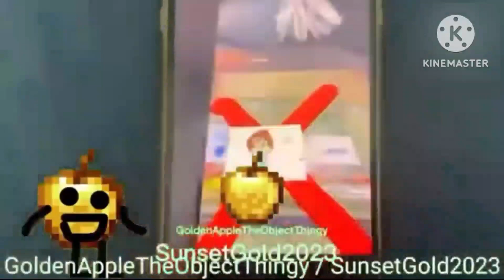You are agusa!!! @SunsetEAS-m9y add round 197